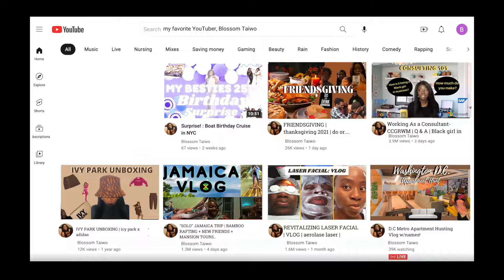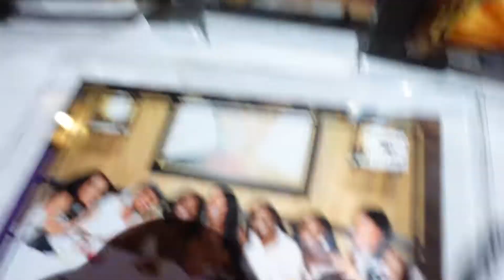MY LUXURY BIRTHDAY WEEKEND VLOG: SLEEPOVER, DINNER PARTY, GOLF & BOAT BRUNCH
Hi Loves! Hope you enjoy my birthday vlog as much as I did! My birthday weekend turned out amazing! Thanks to my friends & family for making it so special.

0:00 - 2:21 Sleepover: INTRO
2:21 - 7:52 Sleepover: GAMES
7:52 - 13:21 Sleepover: DANCING & FELLOWSHIP
13:21 - 16:31 Sleepover: BOTTLES & PICS
16:31 - 21:29 Sleepover: CUTTING THE CAKE
21:29 - 24:46 LUXURY AFRICAN DINNER
24:46 - 27:36 MINI GOLF
27:36 - 30:17 PICTURES
30:17 - 34:02 BOAT BRUNCH

Comment something down below & like for the algorithm :)
Let's be friends!

Magic System -1er Gauo